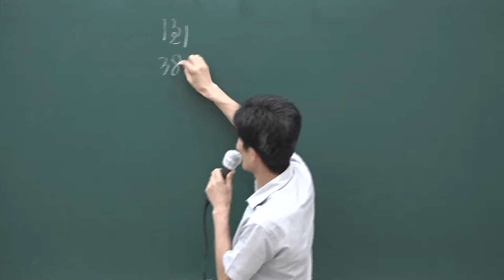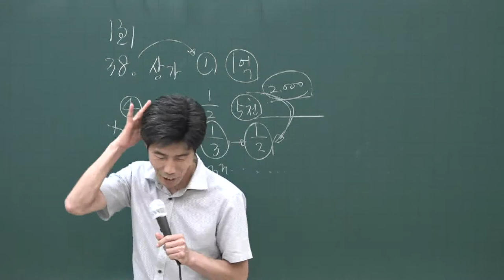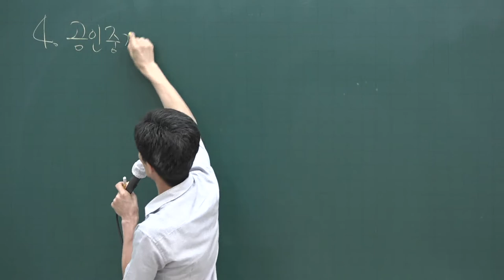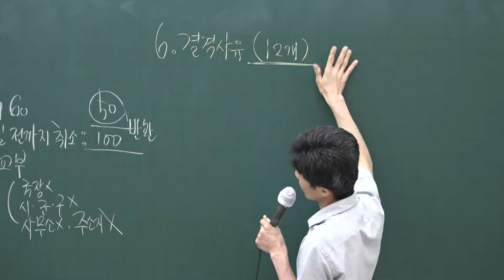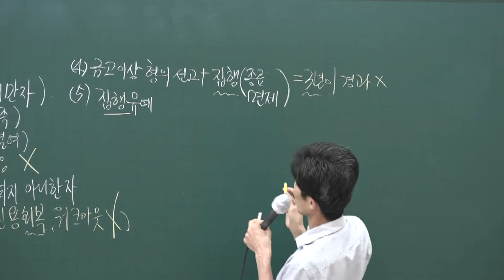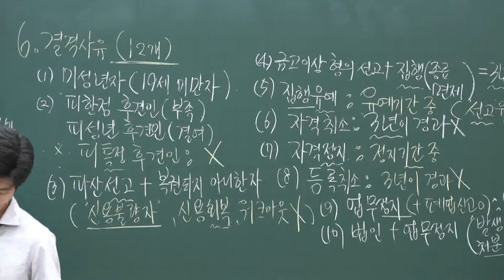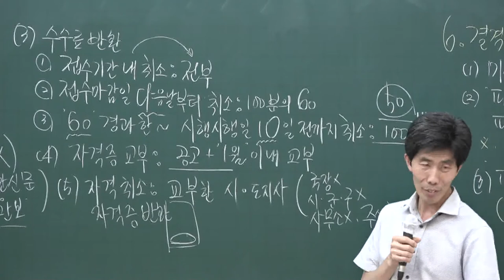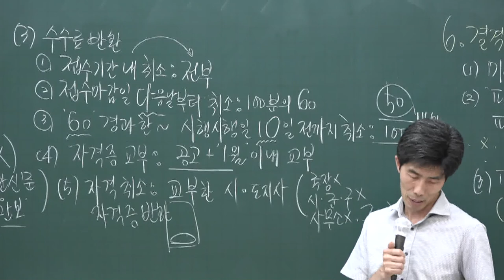[공전무] 2020년 공인중개사 중개사법 동형모의고사과정 9-4